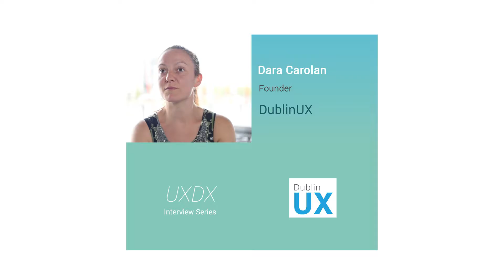UXDX Interview Series: Dara Carolan, DublinUX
We talked to Dara about her move from Designer to Developer, the trends in UX and how to improve working across teams.

Interested in more content like this? Visit uxdxconf.com